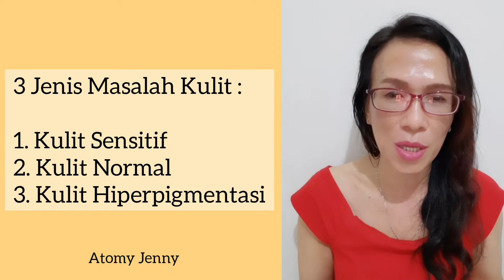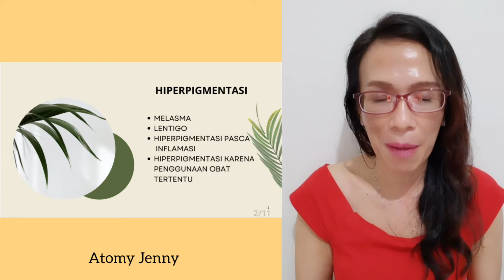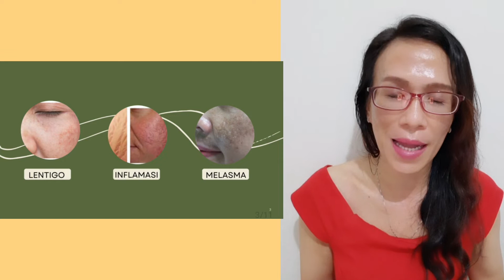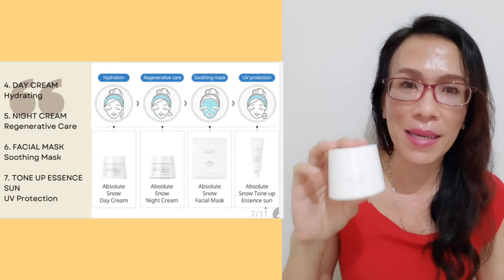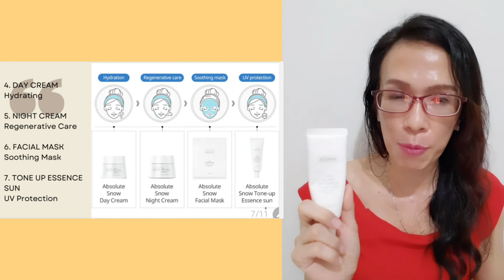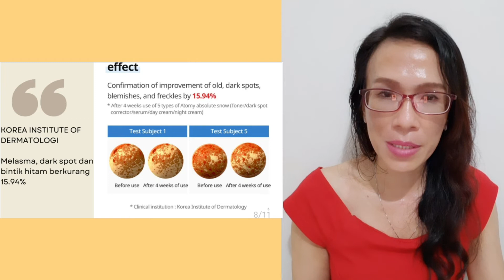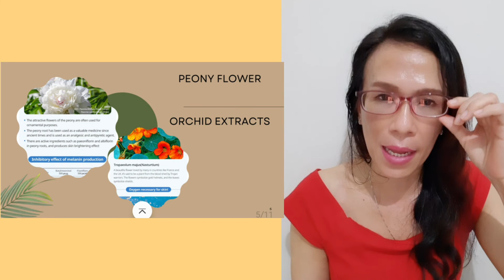MENGATASI FLEK, MELASMA DAN PENCERAHAN KULIT DI RUMAH ALA KLINIK KECANTIKAN PROFESIONAL